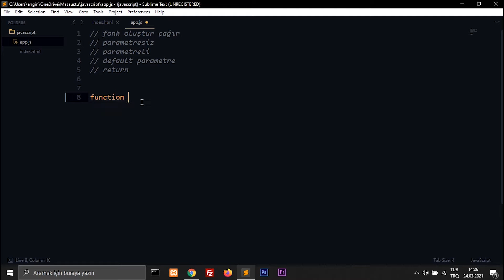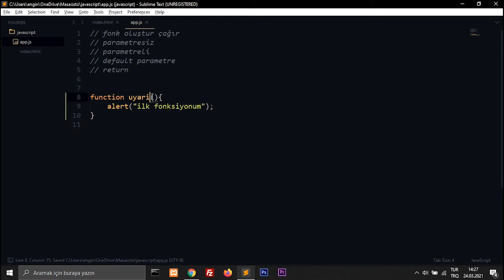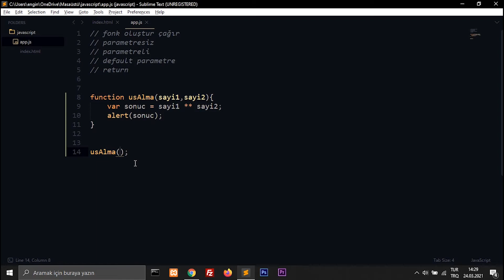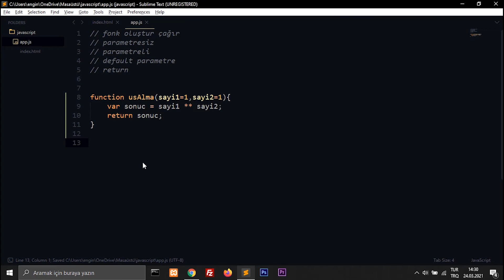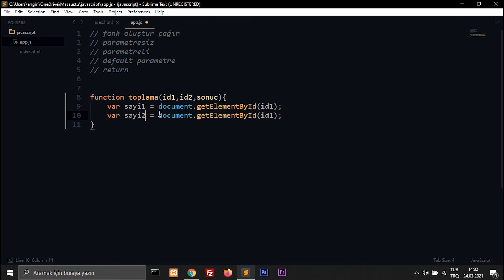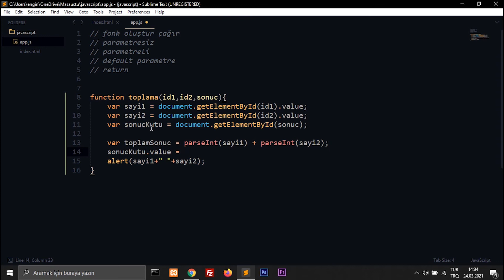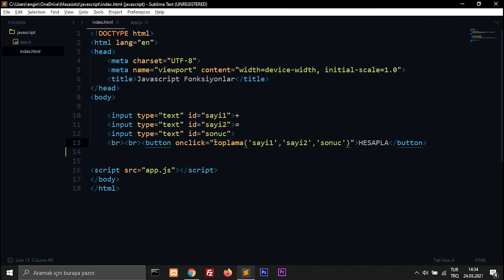Javascript Dersleri 09 - Fonksiyonlar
Javascript derslerinin dokuzuncu dersinde artık fonksiyonlar dersine kadar ilerledik. Fonksiyon kullanarak oluşturulan uygulamaların daha temiz daha düzenli ve kontrol edilebilir olduğu fikrini sizlere aşılamak istedim.

Temel bir biçimde fonksiyon oluşturmayı, bunu çağırmayı, fonksiyonu parametreli oluşturmayı, çağırırken parametre girmeyi, fonksiyon içinde değer döndürmeyi öğrenmiş olduk.

Ve dersin sonunda inputlardan sayı alarak bir toplama işlemini başka bir inputta göstermeyi button elementinin onclick eventı ile yapmayı başardık.

İyi kodlamalar :)